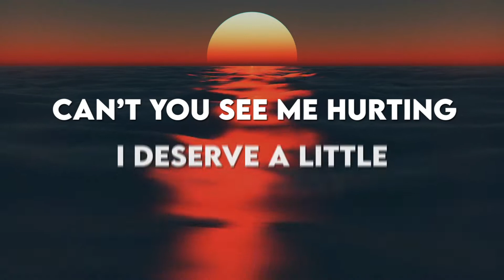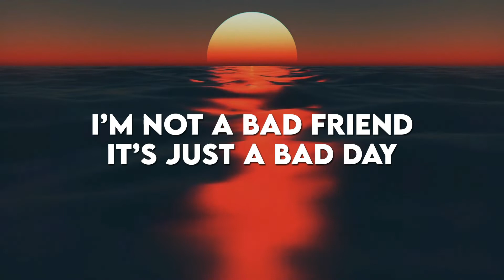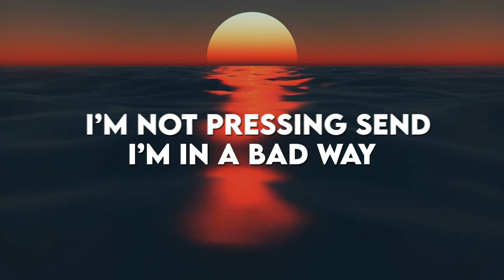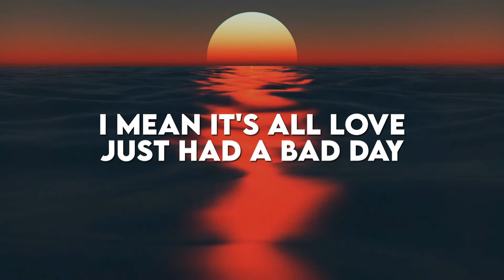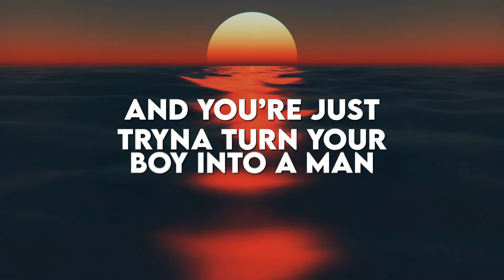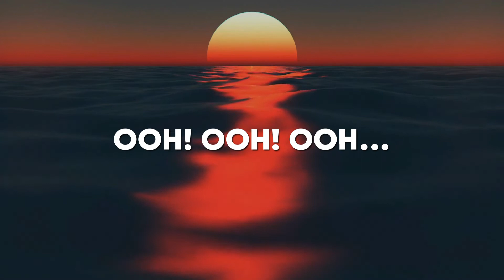TetraHedronCrew - Bad Days (Official Lyric Video)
[Intro: THC]
Man I hope this rap thang pays
And my sad ways…

[Verse 1: Big Homie]
Uh.. THC..
Big Homie!

Just some bad days, & long nights
I hope this rap pays, and I live a long life…
Hope this rap thing, don’t do me wrong right
Cuz I had some bad days…

Ok bad days
Man I hope this rap thing pays
And my sad ways, all turn into draft days…
Hey

Heart emoji, sad face
Stole a couple cardigans and parted like the raft waves
GOD DAMN

Like a bad maze
I can’t find the pathway
If I don’t recover, know I loved her til my last day
Can’t you see me hurting I deserve a little back pay
You don’t think it’s workin’, it’s for certain, it’s a fact, ay

Sorry, cancel all your future plans
Flying through the spaces yo, save a ho like superman
Catch us moving round the planet, do some damage, panic, panic
Pain is managed, Gain advantage, filet the steaks & bake the salmon

Ramen!
Oops I meant that Ramen
Ya my noodle must be rotten
Me and you could be so awesome
All the views like cherry blossoms
In the autumns, now it’s bottoms, like the coffins
On & on & goin’ off and it's so often I’m forgotten

[Hook: Big Homie]
Not the end… just some bad days
I’m not pressing send, I’m in a bad way
I’m not a bad friend, it’s just a bad day
They not my last days, they just some bad days

Sorry bruh, I had a bad day
I mean it's all love, just had a bad day
Need a back rub, and like a tax break
These not my last days, they just some bad days

[Verse 2: Ahava Sol]
Okay bad days sad face put me in a bad place!
PTSD triggered man it got me in a bad state!
Seem to creep ‘n slither serpents circle me I’m gasping!
Noa’s Arc I crash waves!
Joan of Arc I’m bad babe!

Please can you get back babe!
This ain’t just some, back pain!
Jesus need a hearse or at least
Churches with the glass panes!
Surfin’ like the raft waves!
Serve god to my last day!
Certainly my past pain!
Seemin ever lasting!

Tried to put it past me!
Runnin’ like a track meet!
Prayin’ beggin’ asking!
God to holla at me!
So he gave me family!
Vagabonds to back me!
Up that’s Big Homie ‘n Caveman..

[Hook: Big Homie & Ahava Sol]

[Verse 3: Caveman]
I’m good now but it was bad
I couldn’t stomach all the problems that I had
I was gettin high cuz my life was gettin sad
And i probably would have died if it wasn’t for my…

I remember back when it was struggle
It wasn’t pretty but we made it out the rubble
I’m looking up to the definition of humble
I think honestly it kept me out of trouble

But it’s Panic in my voice at 2am
And You’re just tryna turn your boy into a man
Waking up to a phone call when the sky falls and you catch it and remind me who I am

And if you said it then it must be the truth
I look up my crew, and they look up to me too, I’m huge
In many ways I’m just a boy in a cave and one day I hope I grow up to be you

[Outro: THC]
(Just a bad day…)
Bad days…
(I’m in a bad way…)
Bad days…
(It’s just a bad day…)
Bad days…
(They just some bad days…)
I had a bad day…

But we made it out the rubble… Ooh! Ooh! Ooh…